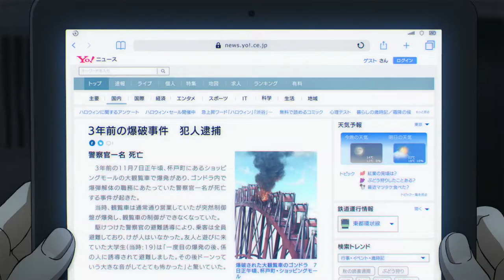Detective Conan Movie 25 : The Bride of Halloween - Official Trailer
INTRO :
The Bride of Halloween is the 25th movie in the Detective Conan franchise. It will be released in Japan on April 15, 2022. Yugo Kanno is in charge of the movie soundtrack instead of Katsuo Ohno.

SYNOPSIS :
Shibuya, Tokyo, is bustling with the Halloween season. A wedding is being held at Shibuya Hikarie, where Miwako Sato is dressed in a wedding dress. While Conan and the other invited guests are watching, an assailant suddenly bursts in, and Wataru Takagi, who was trying to protect Sato, is injured. Takagi survived and the situation was settled, but in Sato's eyes, the image of the grim reaper that she had seen when Jinpei Matsuda, the man she had been in love with, had been killed in a series of bombings three years ago, overlapped with Takagi's.
At the same time, the perpetrator of the bombings escapes from prison. Is this really a coincidence? Rei Furuya/Toru Amuro, a member of the public safety police, is hunting down the man who killed his classmate, but a mysterious person in disguise suddenly appears and puts a collar bomb on him.
Conan visits the underground shelter where Amuro is hiding out to disarm the collar bomb, and hears about an incident three years ago when he and his now deceased classmates from the police academy encountered an unidentified virtual bomber named "Plamya" in Shibuya. As Conan and his team investigate, a disturbing shadow begins to loom over them.

INFO :
Premier: Apr 15, 2022
Source: Manga
Genre: Mystery
Theme: Police
Demographic: Shounen
Rating: PG-13 - Teens 13 or older